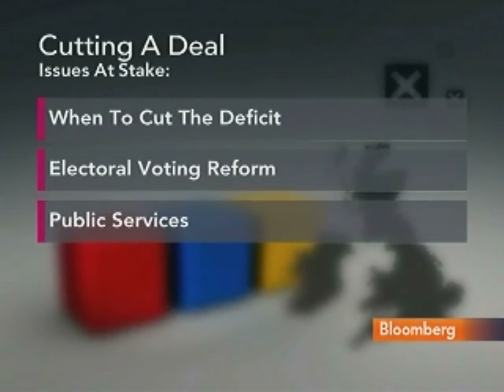Bootle Says U.K. Can Cut Deficit Without `Great Pain'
May 10 (Bloomberg) -- Roger Bootle, managing director of Capital Economics, talks with Bloomberg's Andrea Catherwood about the prospects for a coalition government in the U.K. and the impact on deficit reduction policy.